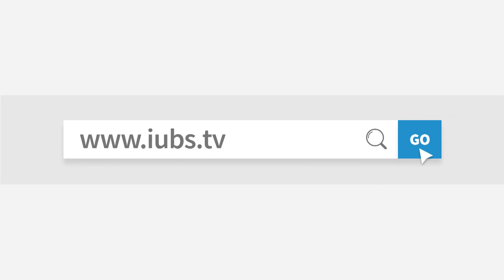의정부역 동부광장, 성탄트리 점등식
겨울이 오면 기다려지는 날 중 하나가 바로 크리스마스인데요.
의정부시에서는 다가오는 크리스마스, 시민들에게 따뜻한 연말을 선사하고자 성탄 트리를 설치했습니다.